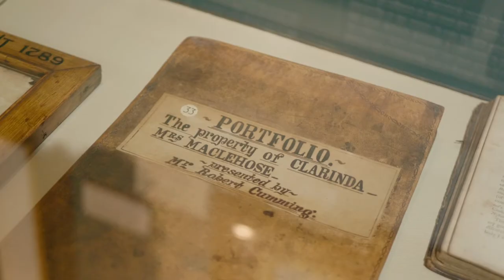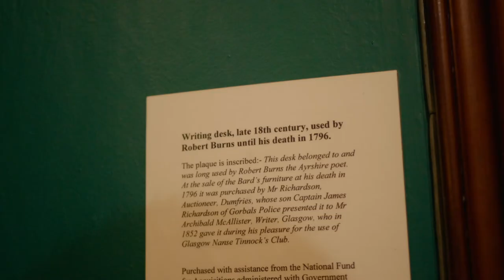The Life of Robert Burns | Scottish History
Learn more about Scotland's famous national poet in this short video with our Storyteller Linda!

Curious to learn more about Scotland's history?

Plus, sign-up to our newsletter for more stories and the chance to win tour tickets, guidebooks and more